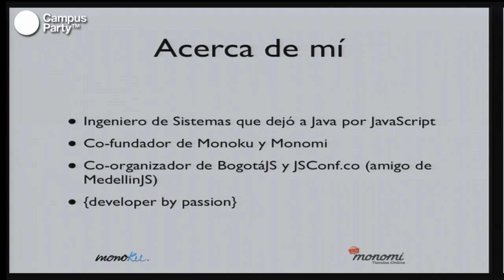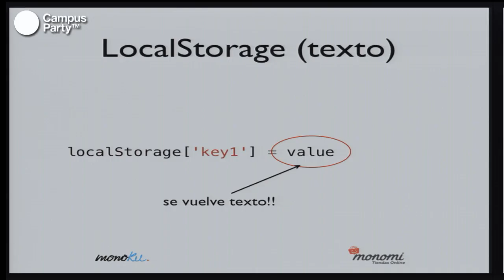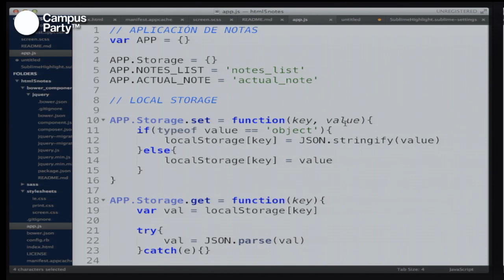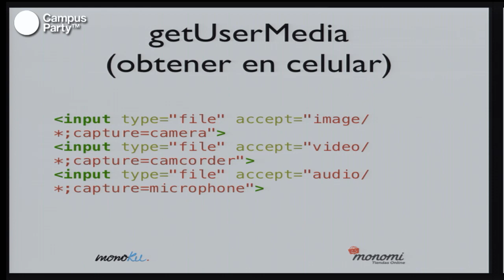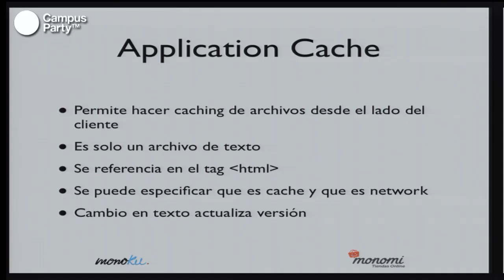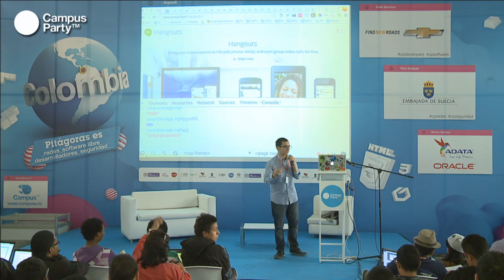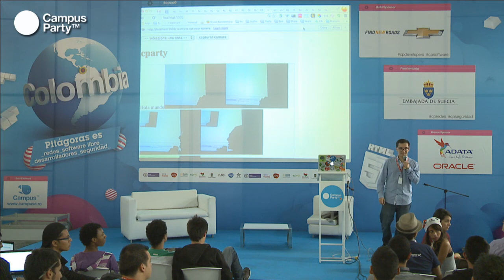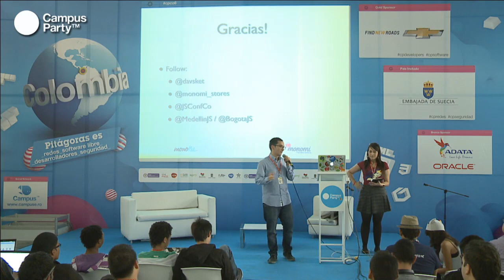CPCO6 - Desarrollando aplicaciones desktop con html5